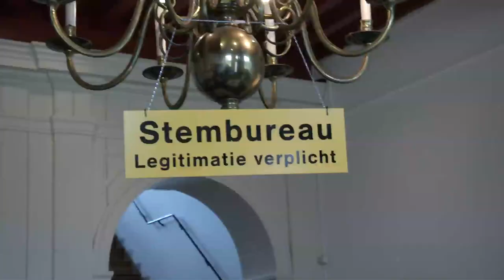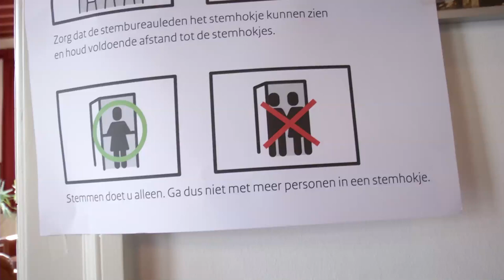Verkiezingsdag Moerdijk in beeld deel 1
Woensdag 19 maart waren de gemeenteraadsverkiezingen. In deze video een korte reportage van de dag.